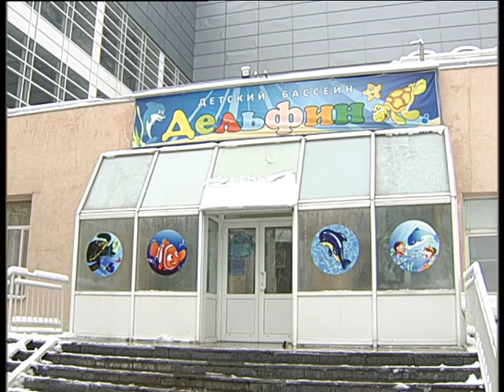Aquapark in Magnitogorsk best relax 1 20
Алексей Челейкин - Отель Аквапарка 1-20, Alexey Cheleykin - Aquapark in Magnitogorsk best relax 1 20